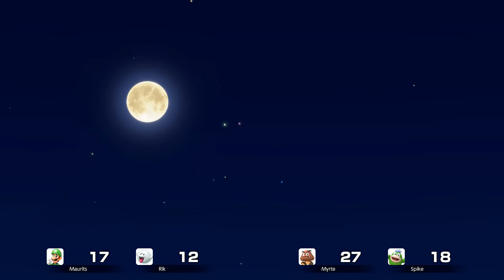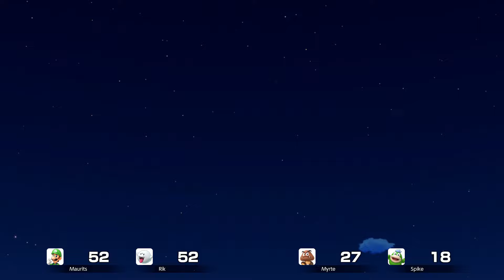Super Mario Party Jamboree - All Jamboree Buddy / Showdown Minigames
We play all Super Mario Party Jamboree Buddy / Showdown / Partner / Ally mini-games that appear in Super Mario Jamboree for Nintendo Switch. Enjoy!

Maurits plays Luigi and Yoshi.
Rik plays Boo and Daisy.
Myrte plays Goomba and Donkey Kong.
Spike and Waluigi are Master CPU.

Featuring:
00:00 Mario's Three-peat (Leaf Leap, Bumper Balls, Shy Guy Says)
5:16 Luigi Rescue Operation
9:18 Peach's Day Off
13:51 Daisy's Field Day
16:54 Wario's Buzzer Beater
20:27 Waluigi's Pinball Arcade
24:13 Yoshi's Mountain Race
26:49 Rosalina's Radical Race
29:30 DK's Konga Line
32:27 Jr's Jauntlet